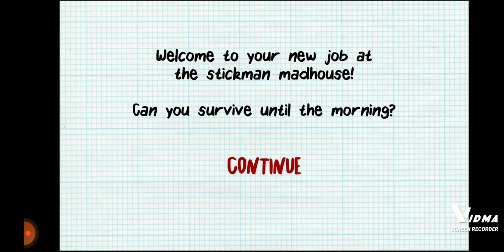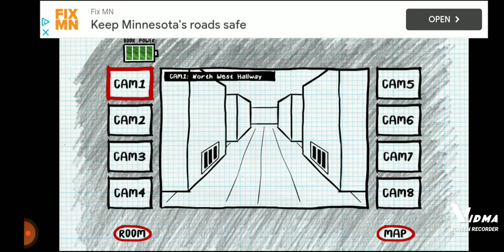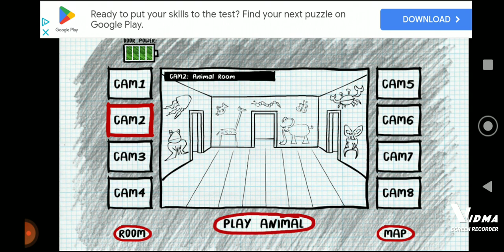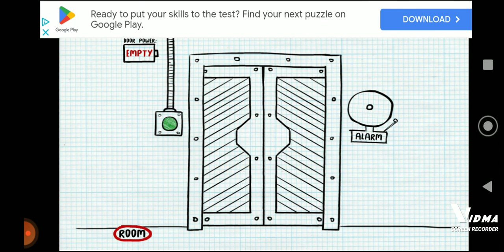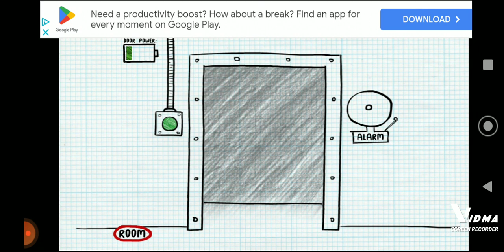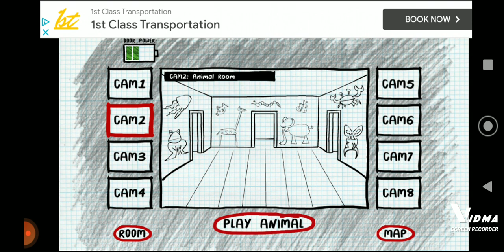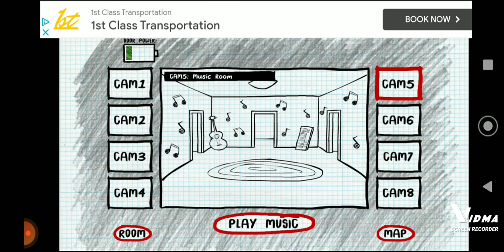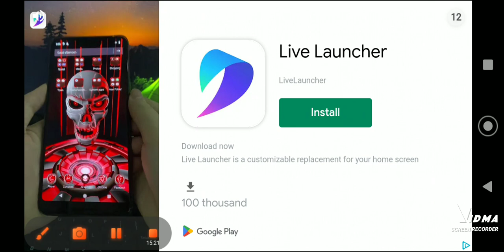Stickman Survival gameplay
Today I am playing the ever infamous "Stick man Survival" I said that I would do a review a long time ago so I thought that now was the time...

hopefully...